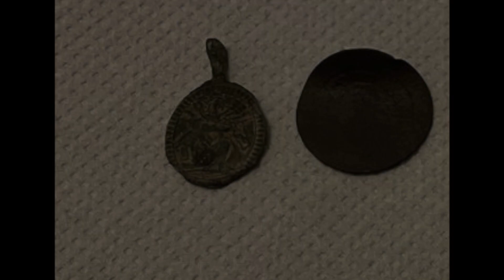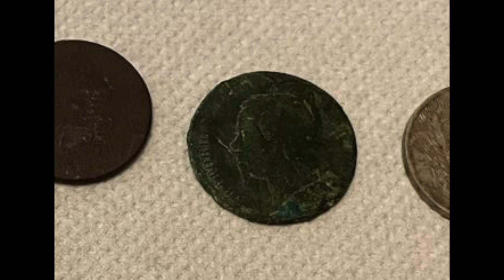MetalDetector (capodanno e umidità)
Iniziamo il 2022 con un bel video di Metaldetecting!

Capudrum Art